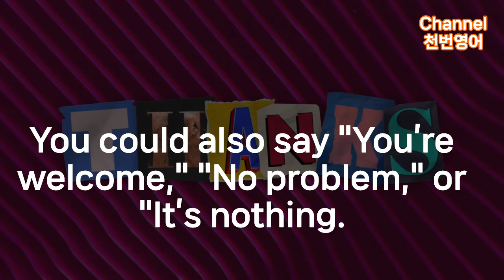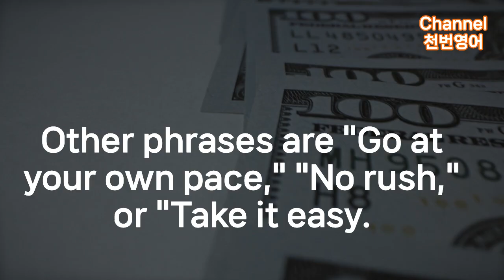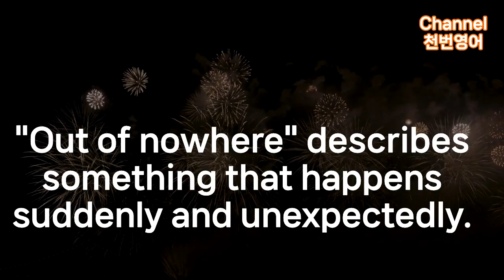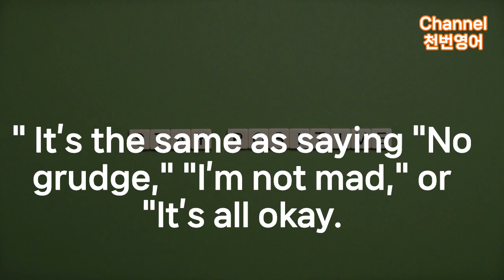[원어민영어] 세단어 표현 10문장5 확장 영어설명 이해 및 비슷한 표현 3개 추가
원어민영어 세단어 표현 10 문장5 확장 영어설명 이해 및 비슷한 표현 3개 추가

1000번 반복해서 들어요!!!